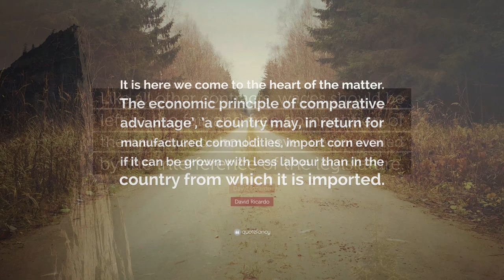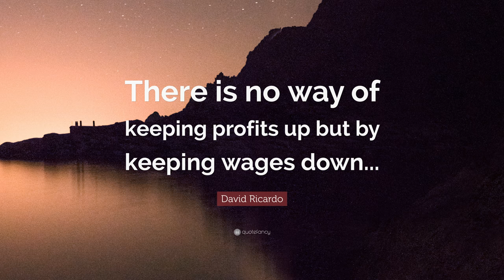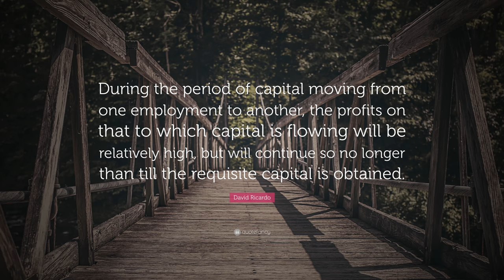TOP 20 David Ricardo Quotes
“The farmer and manufacturer can no more live without profit than the labourer without wages.”
— David Ricardo (00:00)

“To alter the money value of commodities, by altering the value of money, and yet to raise the same money amount by taxes, is then undoubtedly to increase the burthens of society.”
— David Ricardo (00:07)

“It is here we come to the heart of the matter. The economic principle of comparative advantage’, ’a country may, in return for manufactured commodities, import corn even if it can be grown with less labour than in the country from which it is imported.”
— David Ricardo (00:14)

“Like all other contracts, wages should be left to the fair and free competition of themarket, and should never be controlled by the interference of the legislature.”
— David Ricardo (00:21)

“Money is neither a material to work upon nor a tool to work with.”
— David Ricardo (00:28)

“The price of corn will naturally rise with the difficulty of producing the last portions of it,...”
— David Ricardo (00:35)

“The interest of the landlord is always opposed to the interests of every other class in the community.”
— David Ricardo (00:42)

“Nothing contributes so much to the prosperity and happiness of a country as high profits.”
— David Ricardo (00:49)

“There is no way of keeping profits up but by keeping wages down...”
— David Ricardo (00:56)

“Gold and silver are no doubt subject to fluctuations, from the discovery of new and more abundant mines; but such discoveries are rare, and their effects, though powerful, are limited to periods of comparatively short duration.”
— David Ricardo (01:03)

“Neither a state nor a bank ever have had unrestricted power of issuing paper money without abusing that power.”
— David Ricardo (01:10)

“If English money was of the same value then as before, Hamburgh money must have risen in value. But where is the proof of this?”
— David Ricardo (01:17)

“There can be no greater error then in supposing that capital is increased by non-consumption.”
— David Ricardo (01:24)

“A rise in wages, from an alteration in the value of money, produces a general effect on price, and for that reason it produces no real effect whatever on profits.”
— David Ricardo (01:31)

“If the demand for home commodities should be diminished, because of the fall of rent on the part of the landlords, it will be increased in a far greater degree by the increased opulence of the commercial classes.”
— David Ricardo (01:38)

“The factors left out of the Ricardian equation are falling wages and idle capacity.”
— David Ricardo (01:45)

“Whenever, then, the usual and ordinary rate of the profits of agricultural stock, and all the outgoings belonging to the cultivation of land, are together equal to the value of the whole produce, there can be no rent.”
— David Ricardo (01:52)

“But it is clear that the price of labour has no necessary connection with the price of food, since it depends entirely on the supply of labourers compared with the demand.”
— David Ricardo (01:59)

“As the revenue of the farmer is realized in raw produce, or in the value of raw produce, he is interested, as well as the landlord, in its high exchangeable value, but a low price of produce may be compensated to him by a great additional quantity.”
— David Ricardo (02:06)

“During the period of capital moving from one employment to another, the profits on that to which capital is flowing will be relatively high, but will continue so no longer than till the requisite capital is obtained.”
— David Ricardo (02:13)